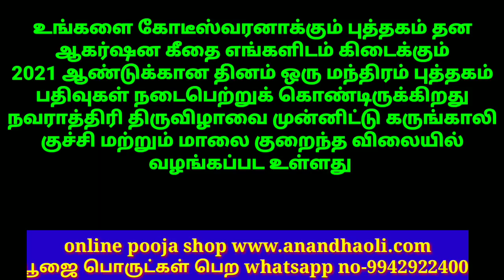மகாளய அமாவாசை (17-9-2020) வரை வீட்டு வாசலில் இதை வையுங்கள்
இன்று முதல்
மகாளய
அமாவாசை
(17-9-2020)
வரை வீட்டு
வாசலில்
இதை வையுங்கள்